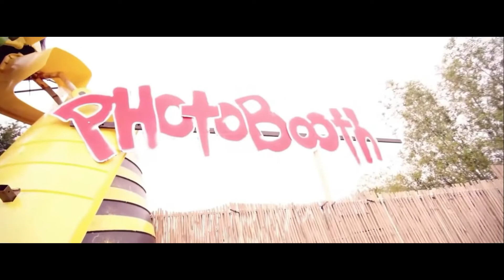Sue McLaren ,Farius-Love is Love(DreamDJ/Protoculture Remix)